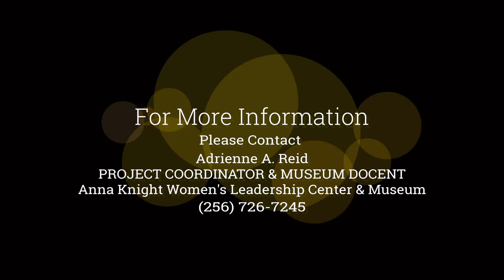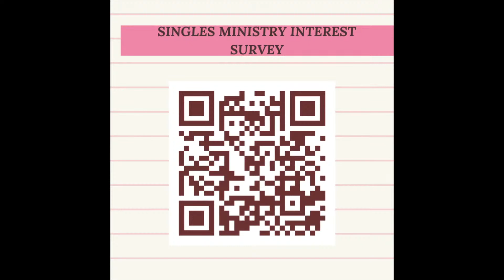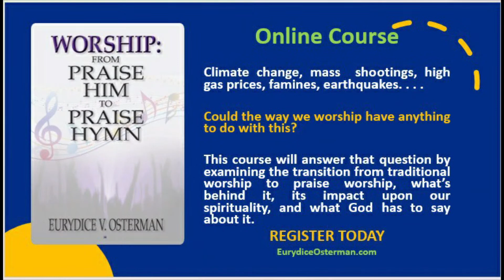Oakwood University Chapel - 03/16/23